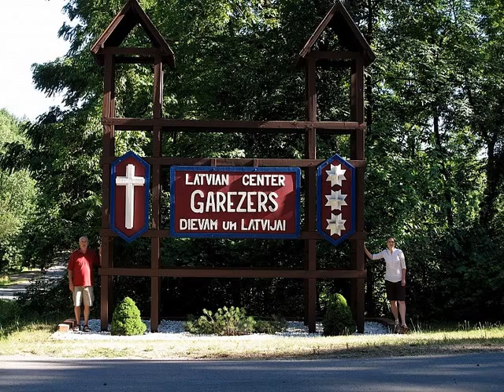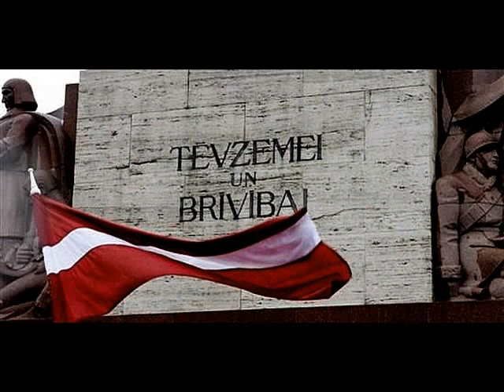Dzintars Latvijai lai nepazustu 1978 ASV latviešu ansamblis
Latvian ensemble - Dzintars